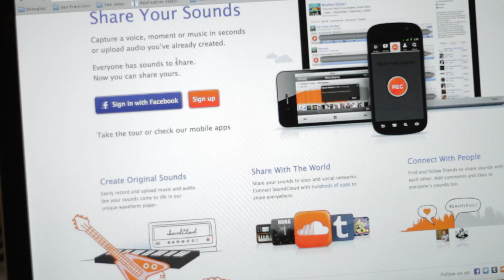Hult London Postgraduate Campus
Our central London campus is a beautifully converted classic building, ideally located at the intersection of London’s academic, media, and financial districts.

Learn more about the programs available at the Hult London campus